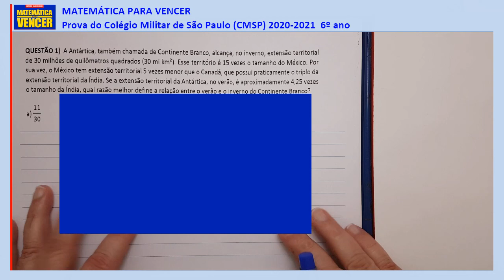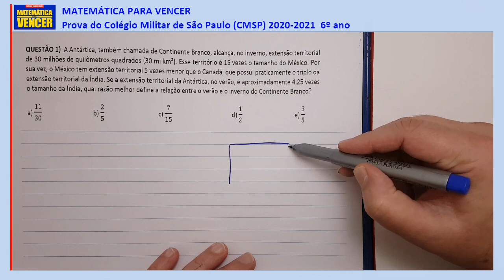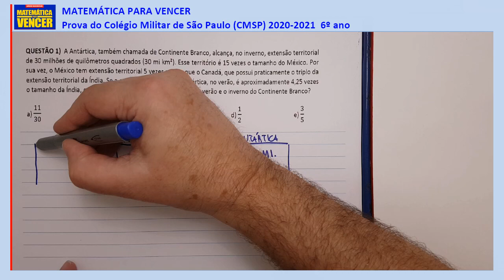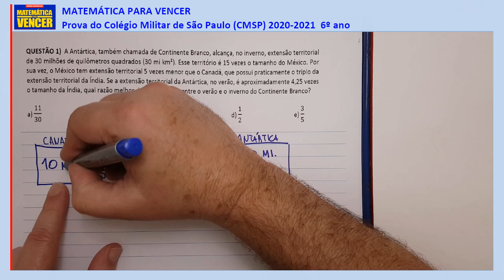Prova CMSP 2020 questão 01 Colégio Militar de São Paulo Matemática 6o ano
Prova de Matemática Colégio Militar de São Paulo 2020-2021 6o ano